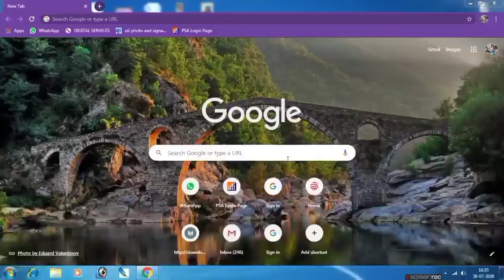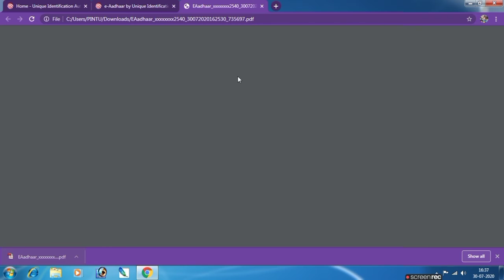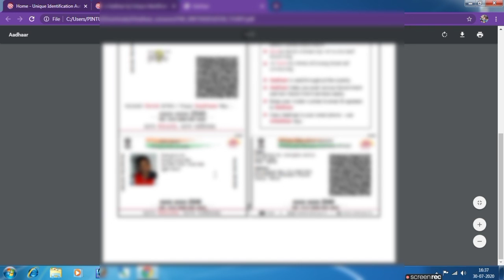How to Aadhaar card download